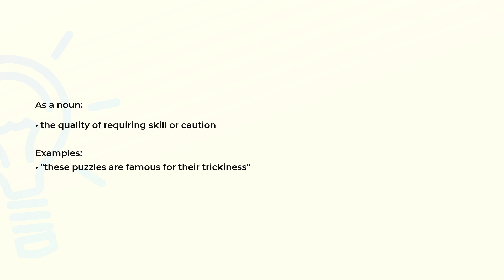What is the meaning of the word TRICKINESS?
Definition, examples of use and spelling of the word TRICKINESS.

(00:00) Intro
(00:08) As a noun
(00:22) Spelling

As a noun (00:08):
• the quality of requiring skill or caution

Examples:
• "these puzzles are famous for their trickiness"